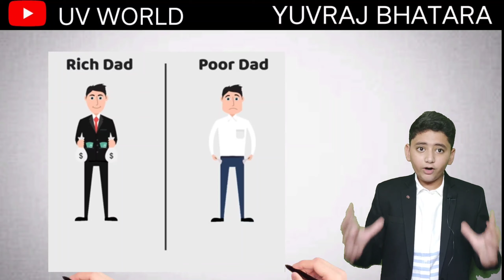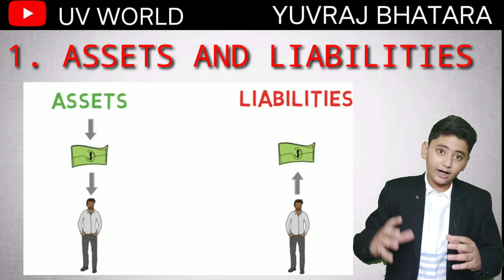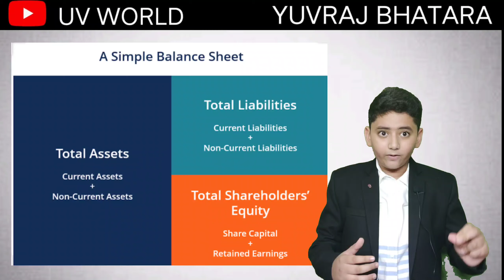RICH DAD POOR DAD SUMMARY IN HINDI BY YUVRAJ BHATARA || ROBERT KIYOSAKI